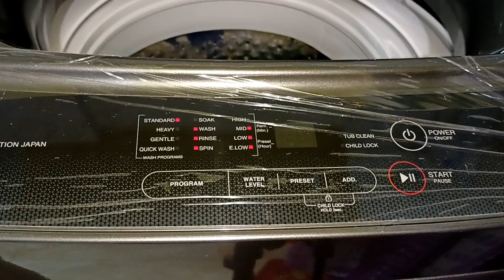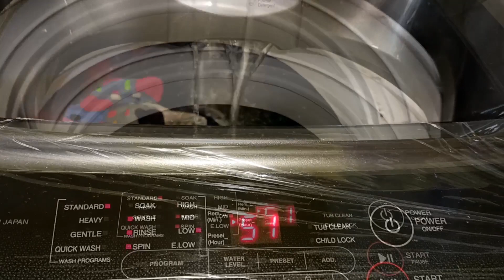সংসারের কাজের চাপ কমানোর যাদুকরী উপায়/চুলায় সার্ভিং ডিস দিয়ে চকলেট কেকের রেসেপি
In today's video I have shared with you how I have washed clothes in washing machine and made a cake in serving dish in  gas stove.I have shared with you the recipe of chocolate@Sahanazsanuvlogs

1.Flour-1/2cup
2.Coco powder-1table spoon
3.Baking powder(foster Clark)-1/2t spoon
4.Sugar-1/2cup
4.Egg-2
5.Oil-2table spoon
6.warm milk-2table spoon
7.choclate paste-1/4spoon

sugar syrup
2tsp sugar
1/2cup water
2tsp powder milk

whipped cream

1/2 cup liquid whipped cream
2 tsp coco powder
sugar 3tbl spoon
1/4cup dark chocolate for cream and decoration

আমার আরো কিছু ভিডিও আছে নিচে লিংক গুলো শেয়ার করলাম চাইলে আপনারা দেখতে পারেন